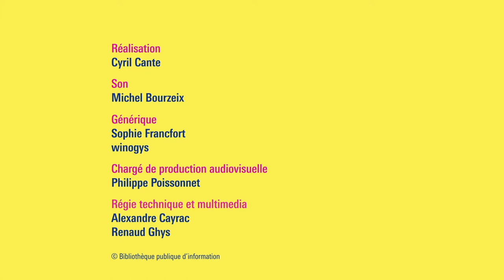Thomas Flahaut et Celia Levi : Romans d’apprentissages contemporains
Jeanne, jeune bretonne “montée à Paris” pour devenir libraire, est embauchée comme hôtesse d’accueil dans un centre culturel. Le lieu est immense, les relations étrangement codées pour elle. Dans La Tannerie, beau détournement du récit initiatique, Celia Levi dresse le portrait du milieu culturel parisien et de ses faux-semblants, du mode de vie idéalisé de la capitale, de la violence de son langage crypté, et de la difficulté d’y trouver sa place.
Dans son dernier roman, Thomas Flahaut propose aussi sa version du thème littéraire du Bildungsroman, ou roman de formation : Thomas, Mehdi et Louise, protagonistes des Nuits d’été, retrouvent pour un été les lieux de leur enfance, où ils succèdent à leurs pères comme travailleurs de l’usine frontalière. L’auteur capte le pouls de cette autre jeunesse, celle des difficiles retrouvailles avec l’héritage d’une classe ouvrière en voie de disparition. Rencontre entre deux écrivains qui réactualisent le roman d’apprentissage.

Thomas Flahaut est écrivain, cofondateur du collectif littéraire franco-suisse Hétérotrophes. Les Nuits d’été est son deuxième roman.

Celia Levi est l’autrice de quatre romans : après Les Insoumises, Intermittences et Dix yuans un kilo de concombres, elle poursuit avec La Tannerie son exploration romanesque des nouveaux terrains de la précarité.